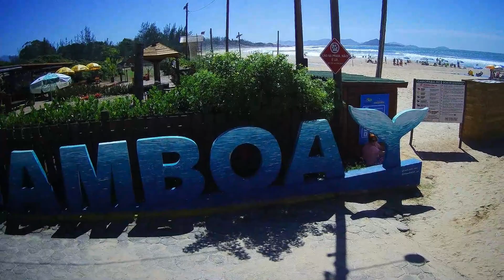GAMBOA - PAULO LOPEZ - BR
Gamboa, pertenece al distrito Paulo Lopez, tambien al Litoral Catarinense, hoy la visitaremos desde los hermosos morrro que la rodean, apreciando la hermosa playa, que en temporada de verano, es visitada por turistas de todas partes.